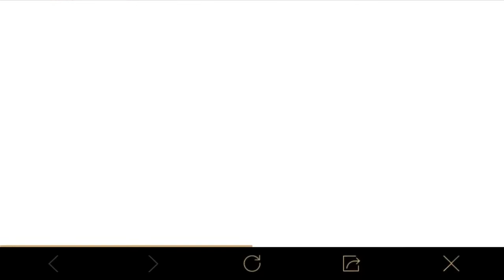How to Get Free UC in PUBG Mobile | 1800 UC FREE | How to Play Bonus Challenge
My PubG id no. 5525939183

My Name in PubG : MustansarZaman